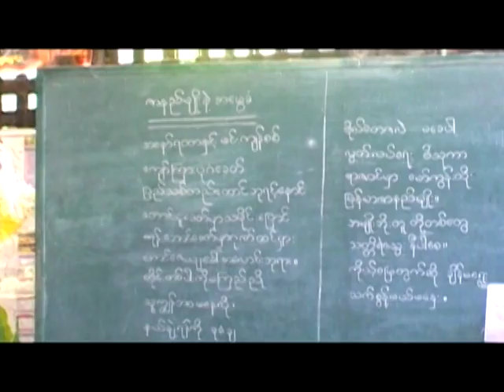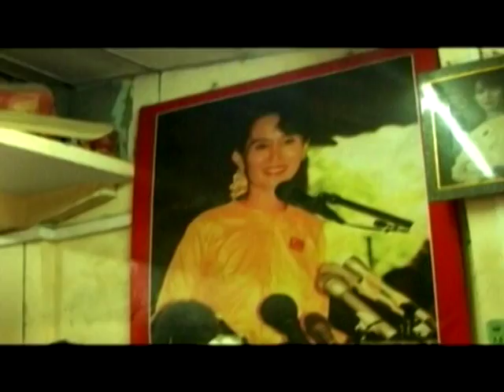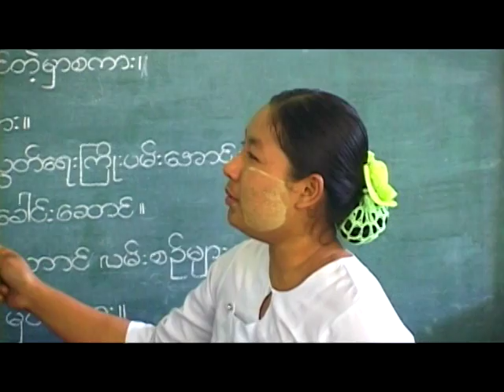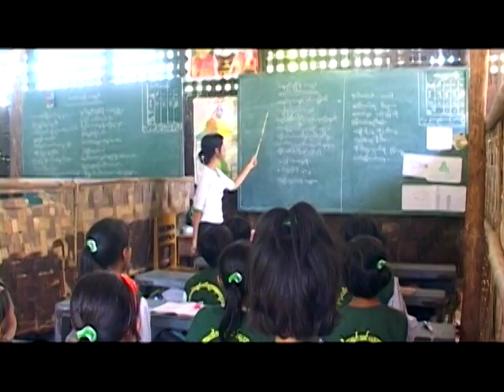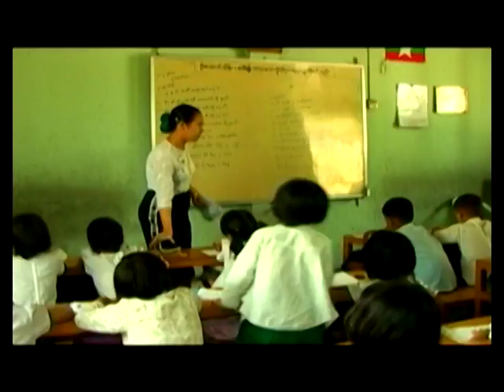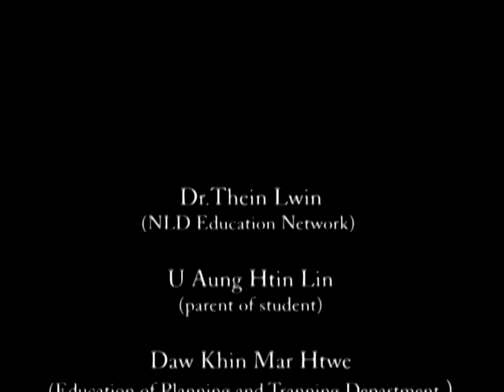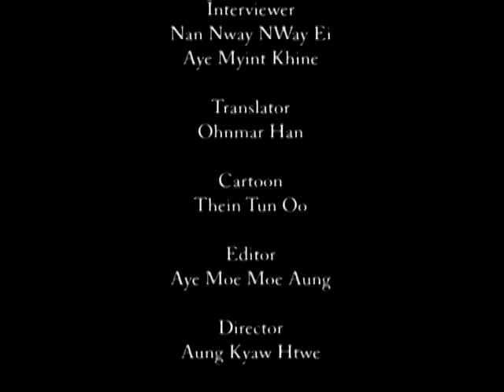BRIDGING THE BRAIN GAP(OFFICIAL SELECTION WATHANN FILM FESTIVAL(2013)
BRIDGING THE BRAIN GAP, Aung Kyaw Htwe, Documentary, Feature Story,